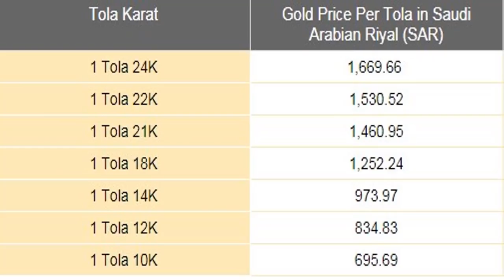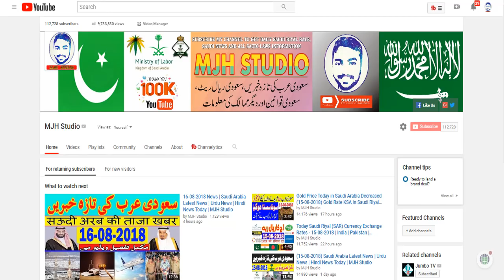Gold Price Today in Saudi Arabia (16-08-2018) Gold Rate KSA in Saudi Riyal (SAR)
Gold Price Today in Saudi Arabia Decreased (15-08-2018) Gold Rate KSA in Saudi Riyal (SAR)